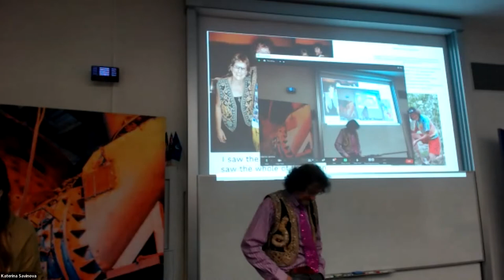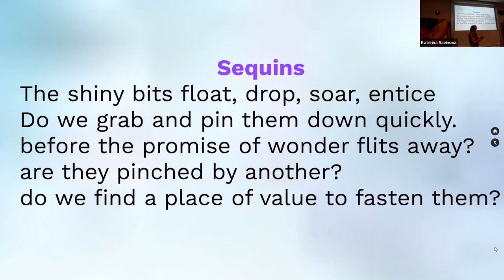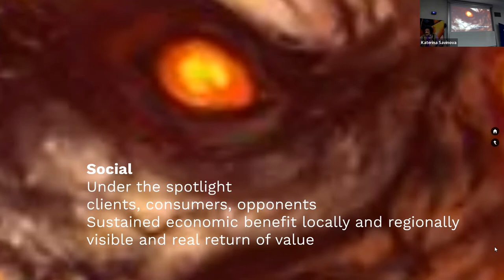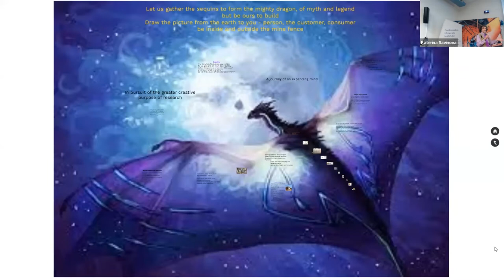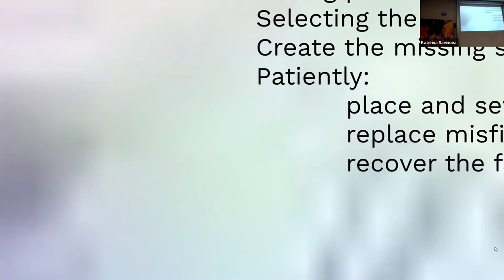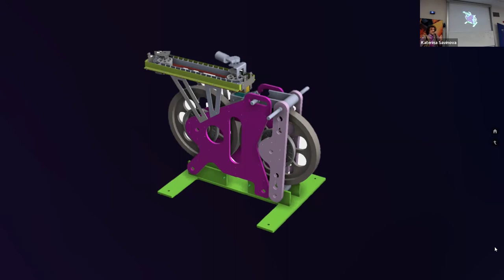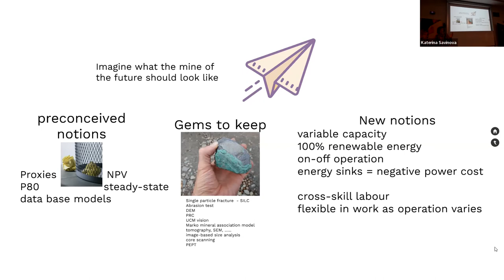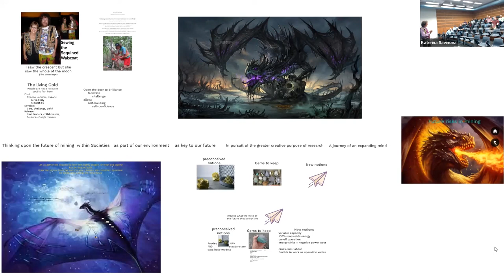Sewing the sequined waistcoat – Malcolm Powell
This presentation by  Emeritus Professor Malcolm Powell, Owner and Chief Technical Officer, UQ; Liner Design Services;  Comminution Reimagined; CTTI and Geopyora, was part of the JKMRC Friday Seminar Series.

Abstract:  In this presentation, the audience will be challenged with a vision of future value in a transformed mining industry. Springboarding off the patterns and linkages that Malcolm has been patiently building, we will gather the disparate shiny sequins of ideas that may build the comprehensive vision and associated research needs for our future industry. This should be entertaining and interactive, so bring a headful of ideas. You are encouraged to wear sequined apparel, while leaving pre-conceived notions behind.